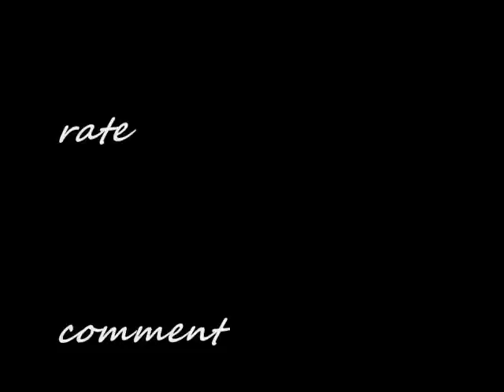How To Draw Yugi(Yugi-Oh!)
i would like to be the youngest contest winner lol